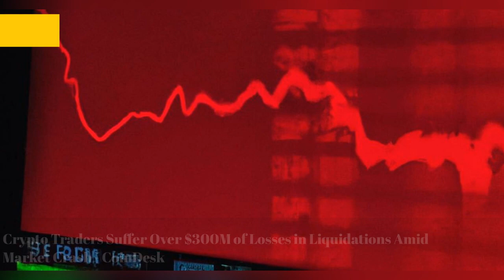S&P 500 Breaks Critical Support As SVB Financial Crash Slams Bank Stocks; Jobs Report Looms | Inves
Shawn Kemp’s lawyers say former NBA star fired in self-defense - The Guardian
Robert Blake, actor acquitted in wife's killing, dies at 89 - The Associated Press - en Español
Mexico cartel turns in own men over US kidnappings - BBC
Santos accused of orchestrating credit card skimming operation - The Hill
Crypto Traders Suffer Over $300M of Losses in Liquidations Amid Market Crash - CoinDesk